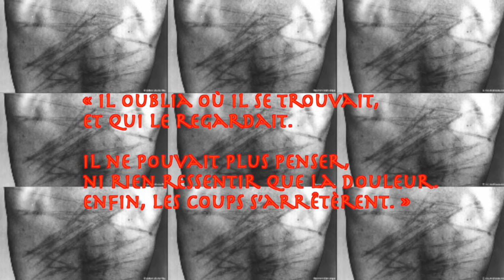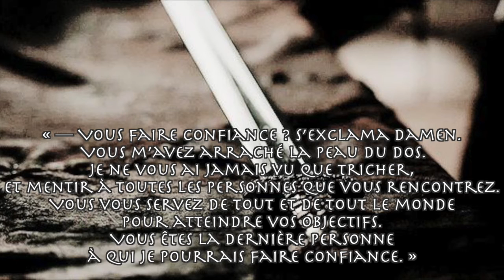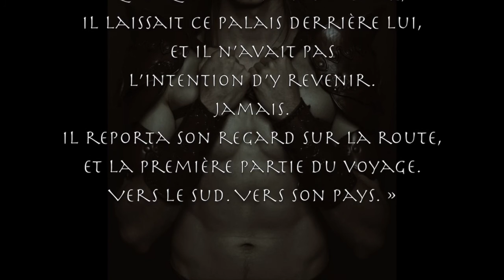Prince Captif T1 - Laurent and Damen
Captive Prince ( French version )

L'esclave - Prince Captif T1 de C.S Pacat